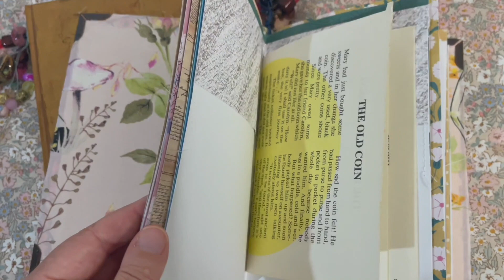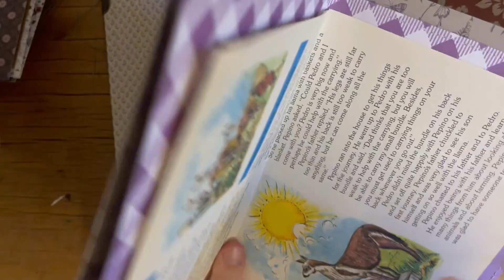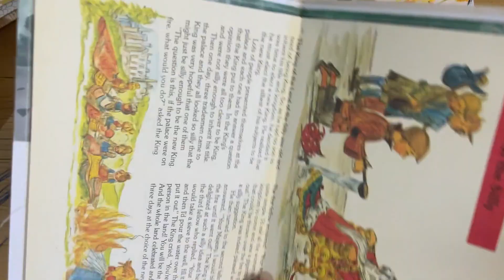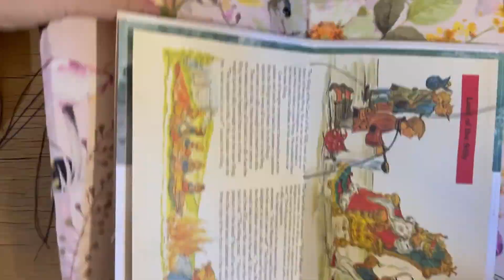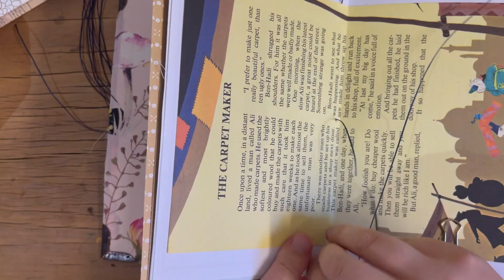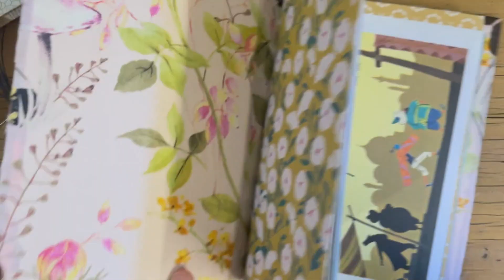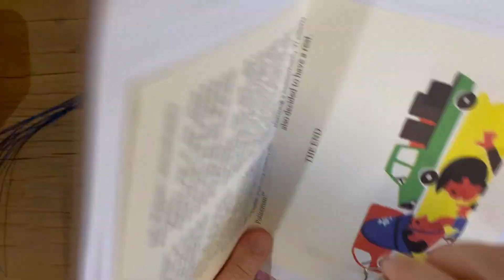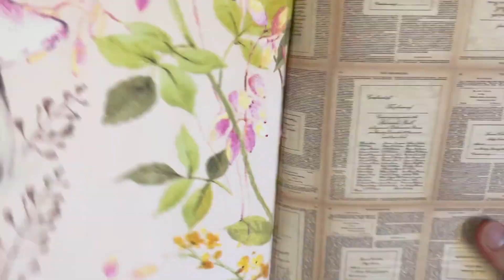Bookbinding process video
Hi guys, in this video watch me bind two journals. I've sped up some of the process to make it more fun to watch. I had alot of fun making this video and hope you enjoy watching it. This is the first journal making video I've ever made so it's probably not perfect. These journals will be available soon for purchase on Etsy. Thankyou for watching.